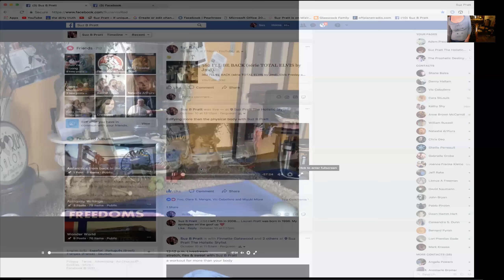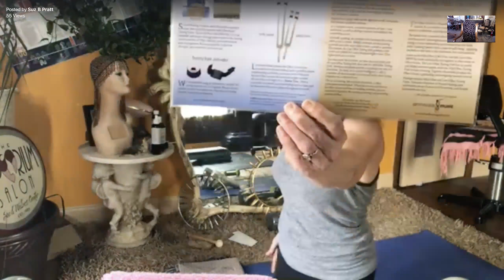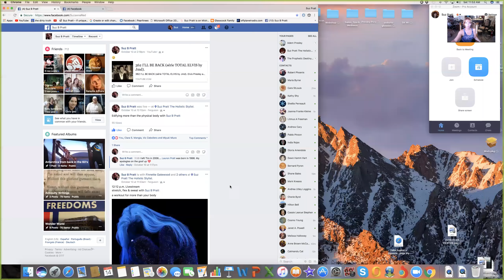Hair Emporium Unplugged ~ Sophia sweats Ferguson, MO.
Get to know Suz Pratt The Holistic Stylist in this overview of a career that has expanded over 30 years.  In this episode, I speak on conquering "death" & say good-bye to my ex brother in law (who recently passed).  I work with some incredible healing tools and do a short workout